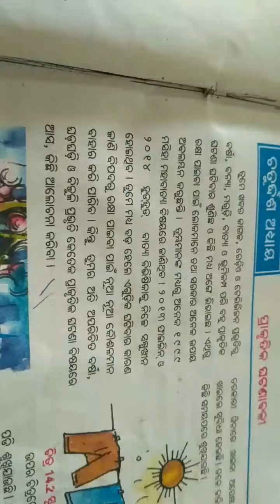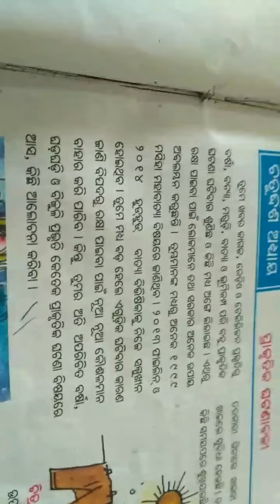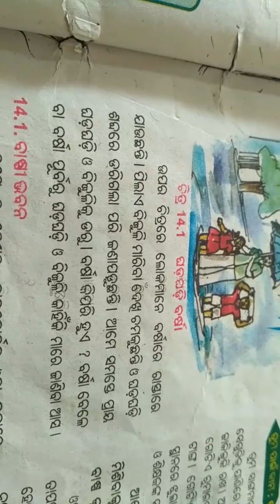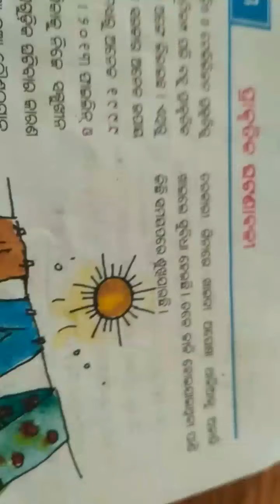Class 6- science